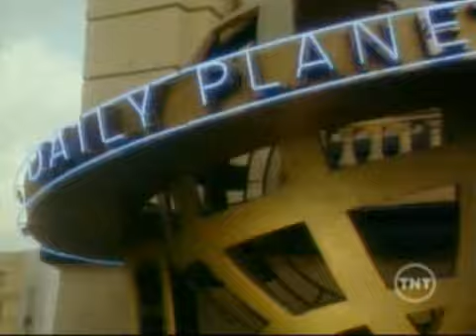Generique TV Lois et Clark